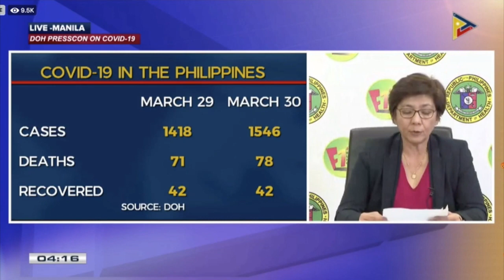COVID-19 cases surge to 1,546 with no new recoveries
No new recoveries from the 2019 coronavirus disease (COVID-19) were recorded by the Department of Health (DOH) as the number of cases surged to 1,546 on Monday.